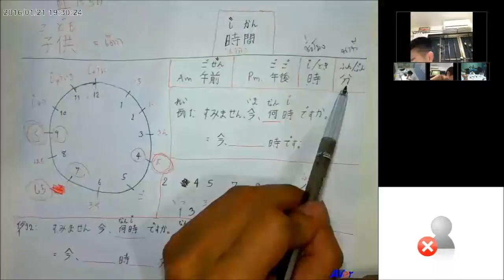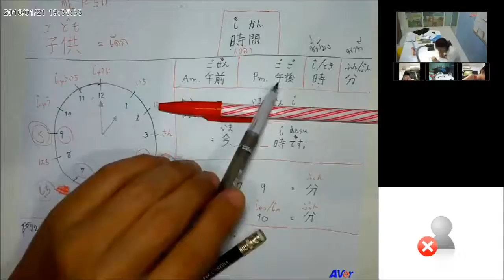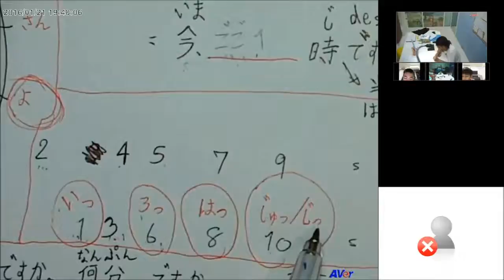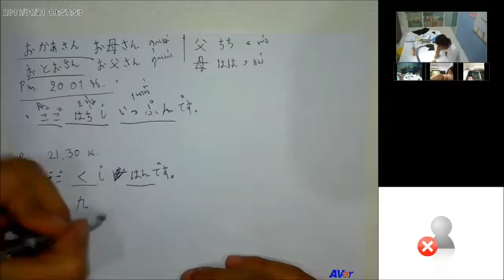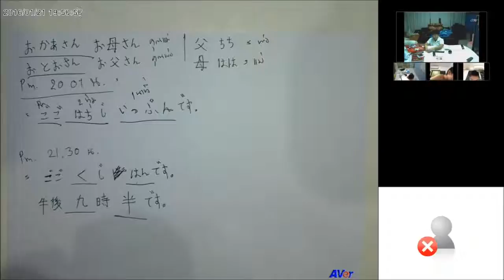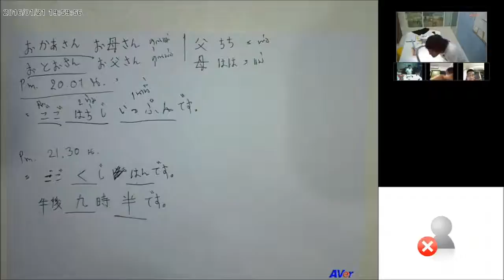สอนภาษาญี่ปุ่น ออนไลน์ ฮิระงะนะ ครั้งที่ 5 3/3 ( วันที่ 19 มกราคม 2559 )